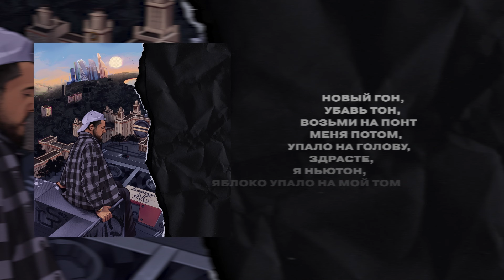A.V.G - Ловлю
Премьера альбома!